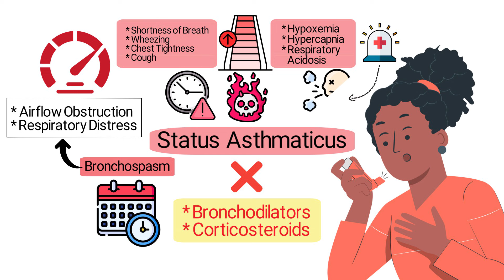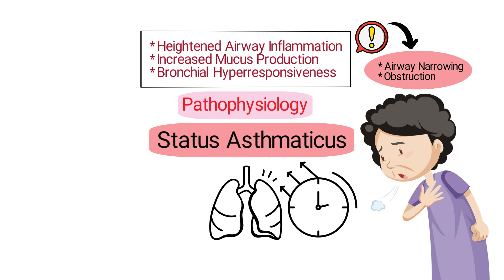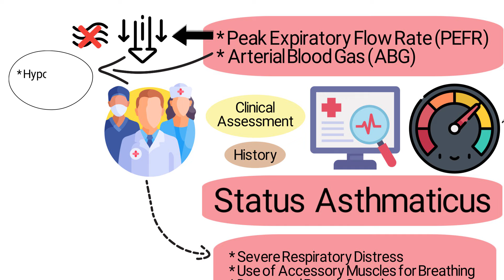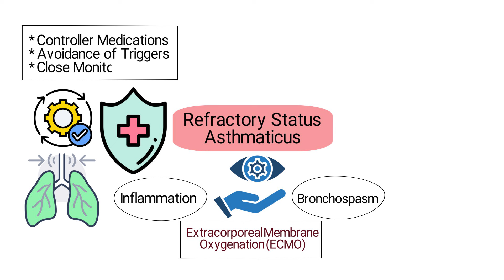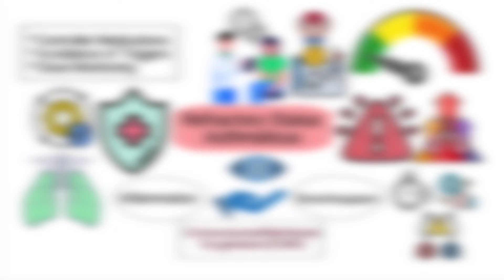Status Asthmaticus | Quick Medical Overview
What is Status Asthmaticus? This video covers the medical definition and provides a brief overview of this topic.

Status asthmaticus is a severe, life-threatening asthma exacerbation that does not respond to standard treatments, such as inhaled bronchodilators and corticosteroids. Unlike typical asthma attacks, which are usually managed with quick-relief medications, status asthmaticus requires immediate and intensive medical intervention.

During an episode of status asthmaticus, the airways become persistently inflamed and constricted, leading to severe breathing difficulties, wheezing, and chest tightness. Patients may experience rapid, shallow breathing, cyanosis (bluish tint to the skin and lips due to lack of oxygen), and severe anxiety. The condition can quickly deteriorate, resulting in respiratory failure if not treated promptly.

Treatment typically involves high doses of systemic corticosteroids, continuous nebulization of bronchodilators, and supplemental oxygen. In severe cases, mechanical ventilation may be necessary to ensure adequate oxygenation and ventilation. Early recognition and aggressive management are crucial to prevent complications and improve outcomes.

Status asthmaticus can be triggered by various factors, including allergens, respiratory infections, exercise, and stress. Patients with a history of frequent or severe asthma attacks are at a higher risk. Preventative measures, such as adhering to an asthma action plan and avoiding known triggers, are essential to reduce the risk of developing status asthmaticus.

⏰TIMESTAMPS
0:00 - Intro
0:53 - Status Asthmaticus
1:31 - Diagnosis
1:45 - Objective Measurements
2:10 - Management
2:39 - Supplemental Oxygen
3:00 - Hospitalization
3:26 - Prevention
3:37 - Education